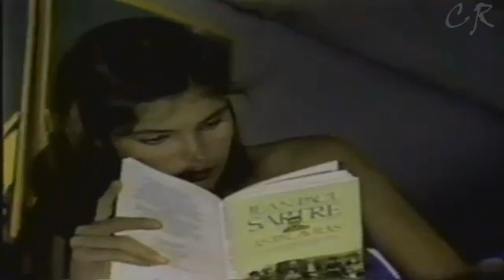Erasmo Carlos Mulher Sexo Frágil Clipe 1981